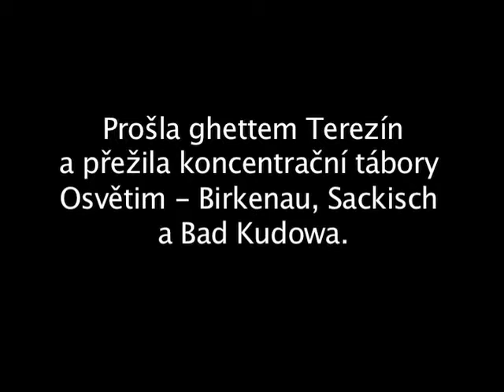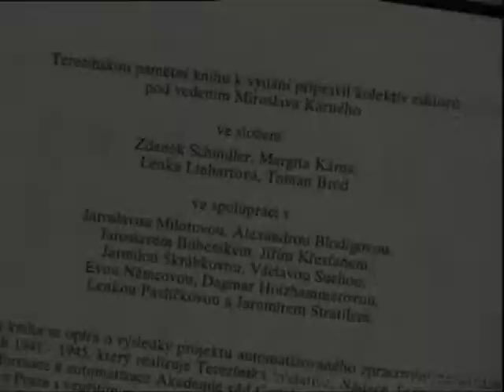Kárná Margita - život po válce a dokumentace obětí holocaustu-šoa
Margita Kárná (1923) vypráví o poválečném životě se svým manželem Miroslavem Kárným. Hovoří o 50. letech, roce 1968. O motivaci a počátcích dokumentace obětí po roce 1989 a vzniku Terezínských pamětních knih.

transport:
transport Au 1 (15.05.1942 Praha - Terezín)
transport Em  (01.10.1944 Terezín - Osvětim)

Klíčová slova:

Paměť